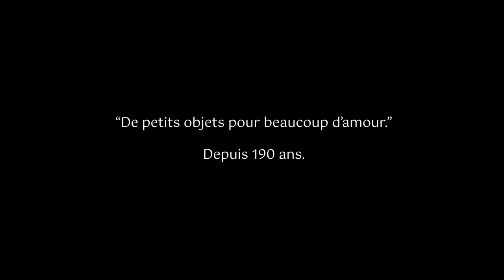BOHIN - De petits objets pour beaucoup d'amour - Depuis 1833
BOHIN fête en 2023 ses 190 ans.
Cette jolie histoire filmée rend hommage a ces petits outils du quotidien qui se transmettent de génération en génération, comme les gestes qui permettent de les utiliser.

In 2023 BOHIN celebrates its 190th anniversary.
This beautiful movie story is a tribute to these small tools that are passed on from a generation to the next, as well as the gestures that help us use them.